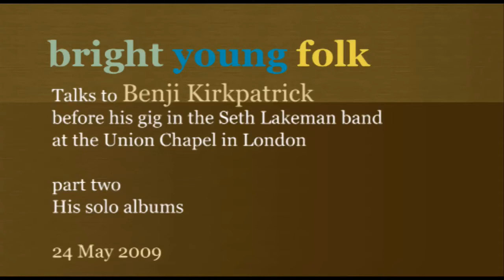Benji Kirkpatrick talks about his solo work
In part two of our interview Benji Kirkpatrick talks about his solo work and Bellowhead live favorite Unclothed Nocturnal Manuscript Crisis. Also discussed are his hatred of the banjo and his early work with Ian Giles in The Amber Quartet.

Recorded in the back garden of the Union Chapel in Islington on 24 May 2009. That evening Benji took to the stage as a member of Seth Lakemans band.